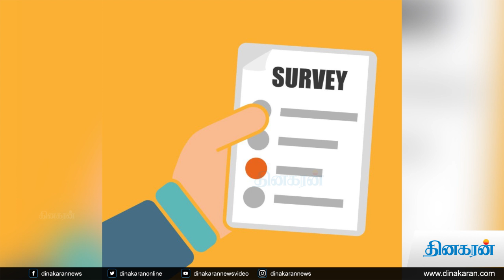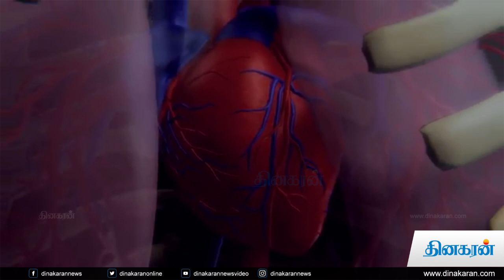இயற்கையுடன் இணைந்திருங்கள்! | Connect with nature | Dinakaran News Video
என்னதான் நவீன தொழில்நுட்ப வசதிகளுடன் மனிதன் தன்னை ஒன்றுபடுத்திக் கொண்டாலும், அவன் என்றுமே இயற்கை அன்னையின் குழந்தைதான். பஞ்சபூதங்களினால் ஆனவன்தான் மனிதன் உள்ளிட்ட அனைத்து உயிரினங்களும். சித்தா மற்றும் ஆயுர்வேத மருத்துவங்கள் இதனையே அடிப்படை தத்துவமாகக் கொண்டு சிகிச்சை அளிக்கின்றன. நவீன மருத்துவமும் இயற்கையைப் புறக்கணிப்பதில்லை என்பதை
கவனிக்க வேண்டும்.

இத்தனை மகத்துவம் கொண்ட இயற்கையிடம் இருந்து மனிதன் விலக ஆரம்பித்தபோதுதான் நோய்கள் அவனைத் தாக்க ஆரம்பித்தது. இதனை மேலும் வலிமையாக உறுதிப்படுத்துகிறது ஒரு சமீபத்திய ஆய்வு.